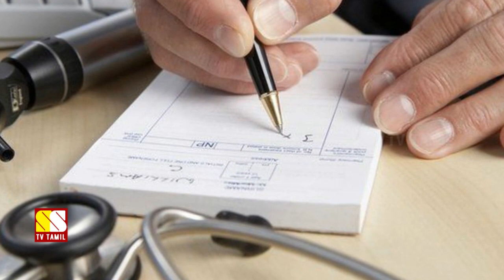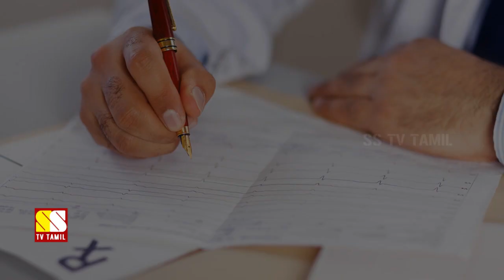பொதுமக்கள் அறியாத 5 மருத்துவமனை ரகசியங்கள்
This Video Narrates About Some Scientific Reasons Behind 5 Hospital Formalities You Probably Didn't Know